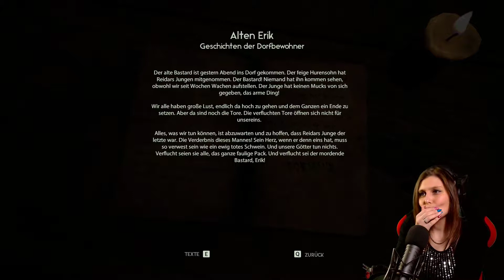● Er entführte meinen Sohn [01] Let's Play Through the Woods [HORROR]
Through the Woods ist ein Horrorabenteuer aus der Third-Person-Perspektive, das auf nordischer Mythologie basiert und in den Wäldern an der norwegischen Westküste spielt. Es erzählt von einer Mutter und ihrem vermissten Sohn. Durch die rückwirkend erzählte Geschichte erlebt der Spieler die Ereignisse um das Verschwinden des Sohnes aus der Perspektive der Mutter und folgt dieser verängstigten Frau, die sich auf ihrer Suche überwinden musste, diesen schrecklichen Ort zu betreten – einen Ort voll von norwegischer Mythologie und Volkssagen.